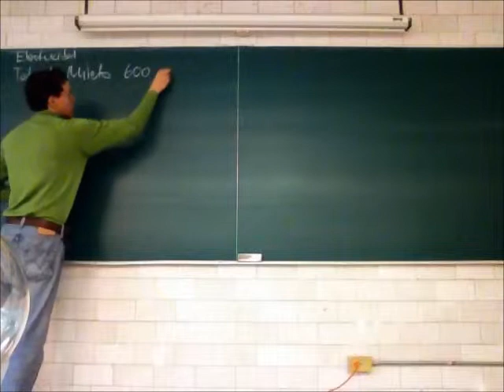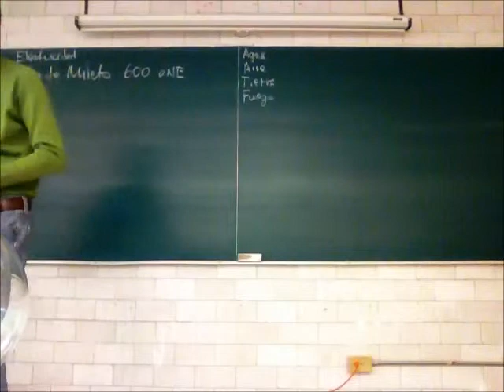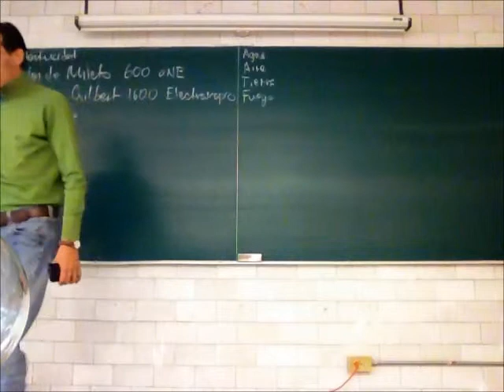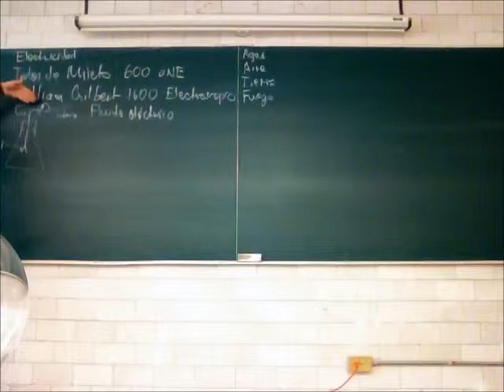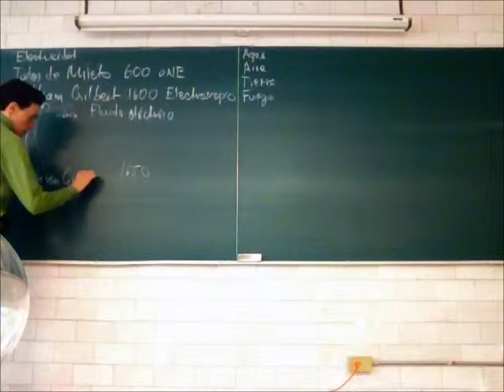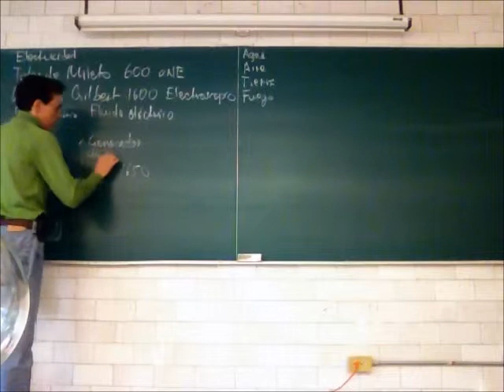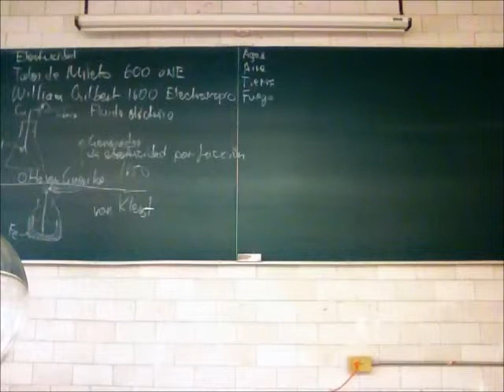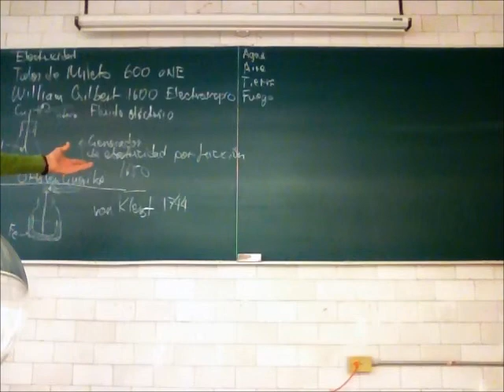Electricidad. Conductividad - 13-Primavera - Prof Raúl Alva 1/4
Electricidad
Conductividad